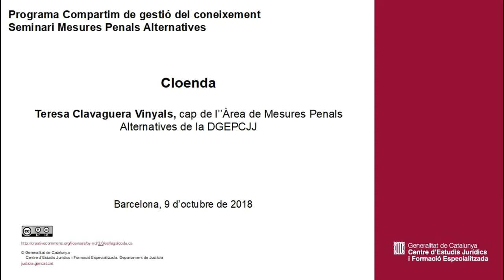181009 Seminari Mesures Penals Alternatives. Cloenda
Cloenda
Teresa Clavaguera